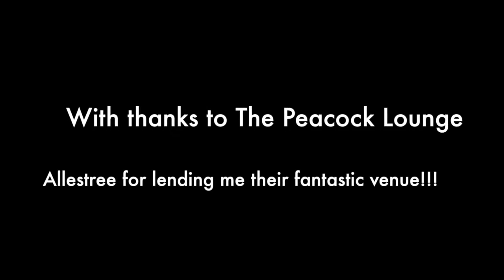My Movie trailer